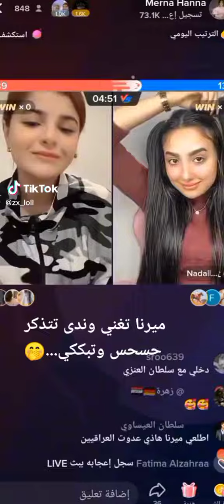ميرنا حنا تغني لحضه ممكن وندى تتذكر حسحس وتنقهر في لايف